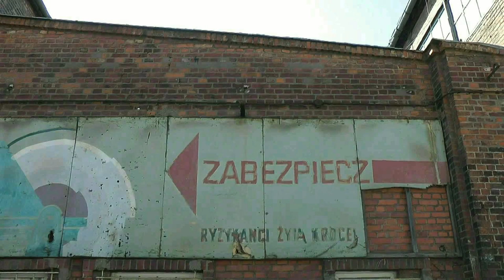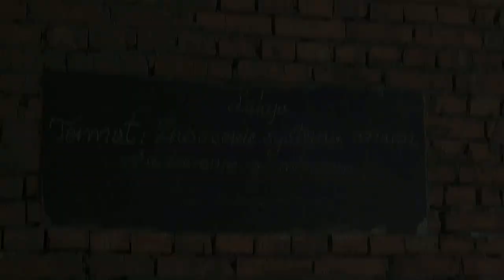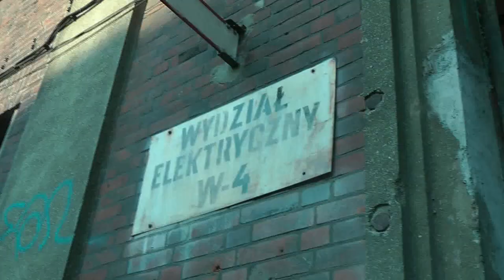Pulse of the Gdańsk Shipyard/Puls Stoczni Gdańskie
"Puls Stoczni"  utwór nr 1. w albumie "Pejzaż dźwiękowy Gdańska", który jest efektem elektroakustycznego eksperymentu, z wykorzystaniem samplowanych (w 100 % naturalnych) dźwięków nagrywanych w przestrzeni Gdańska, elektroniki oraz partii skrzypiec.
Album składa się z 4 utworów, każdy dedykowany odrębnej naturalnej przestrzeni dźwiękowej:
W "Puls Stoczni" (w stylu industrial/hip-hop) wykorzystano samplowane dźwięki nagrywane na terenie obecnej Stoczni Gdańskiej. Reportażowe zdjęcia pokazują zmiany jakie zaszły na terenie stoczni, minioną świetność dawnej Stoczni Cesarskiej, dźwigi - symbol Gdańska oraz rodzące się tu Młode Miasto.

Kompozycje i wyk. Marzena Sikała - skrzypce, piano
Andrzej Kędzierski - sample, elektronika, mastering.
Wideoklip - Marzena Sikała

Projekt zrealizowano ze Środków Miasta Gdańska w ramach Stypendium Kulturalnego.

"Puls Stoczni" no. 1 in the album" Soundscape of Gdańsk", which is the result of an electroacoustic experiment using sampled (100% natural) sounds recorded in Gdańsk, electronics and the violin part.
The album consists of 4 tracks, each dedicated to a separate natural sound space:
In "Pulse of the Shipyard" (industrial / hip-hop) sounds recorded in the area of the present Gdańsk Shipyard were used. Reportage photos show the changes that took place in the shipyard, the past glory of the former Imperial Shipyard, cranes - the symbol of Gdańsk and the Young City emerging here.

Andrzej Kędzierski - samples, electronics, mastering.
Music video - Marzena Sikała

The project was implemented with the funds of the City of Gdańsk as part of the Cultural Scholarship.